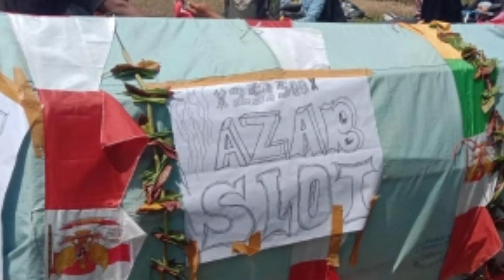karnaval 17 agustus